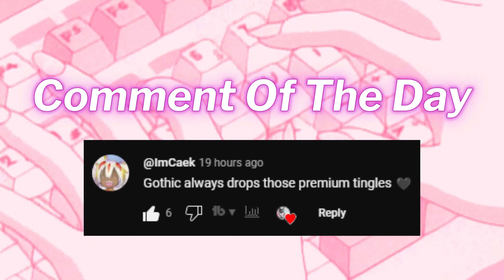【 💜VRCHAT💜 】British Mother Caught You Sneaking Out【🤍ASMR🤍】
🤍 TimeStamp 🤍
0:00 Intro
3:08 ASMR
14:35 Outro

💜 YouTube Members Shoutout 💜
Pathredorir💜
Charly🤍
사파리💜
Luke Davis🤍
Guiltyfox💜
General Tamago🤍
ThatOneCatGuy💜
Elros Soul🤍
Juan Badenas💜
Himasaki🤍
Himasaki💜
SnifferRiffle🤍
TFT Gamer💜
Luis Riofrio🤍
Eddie Stevens💜
HANK🤍
Kiba Yato💜
Elros Soul🤍
PandaWarz💜
Pierre Gagnon🤍

WingusDingus🤍
Dawn Gonza💜
League of Lux🤍
Jason Cooper💜
WarlockFist🤍
kylo ren💜
The Flying Bishop💜
NanashiNarehate🤍
Bart Wilson💜
Shadow🤍
Quasar💜
Connor Wright🤍
D💜
gr8wtpanda🤍
Chris Caroselli💜
HKT-3020🤍
Ashlotte💜
Cole E Morrison🤍
Droo💜
Collin Grant🤍
Just Andrew💜
Nakoumi🤍
UnsungZero💜
Just_A_Dreamer🤍
Quint Thews💜
IXOMOXI🤍
Kiba💜
boombome🤍
Hampter💜
FluffyHugger84🤍
Fire Fang💜
ImCaek🤍